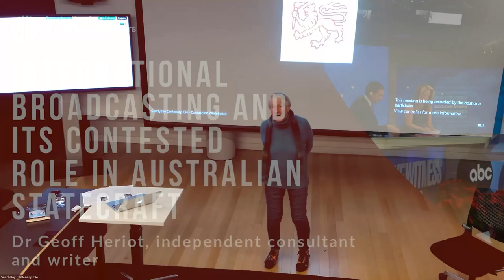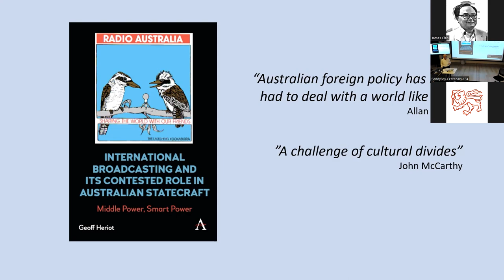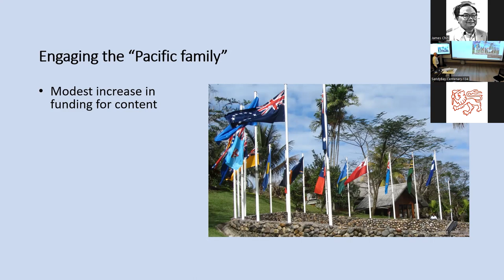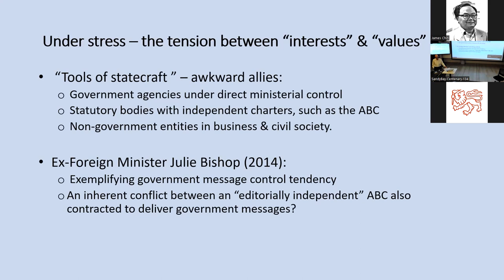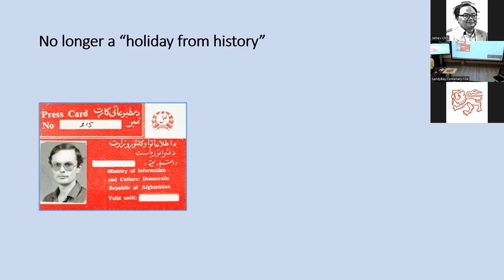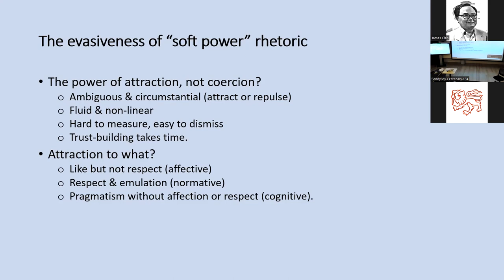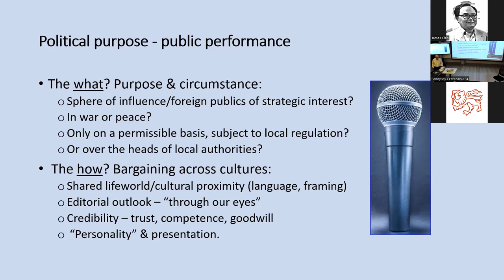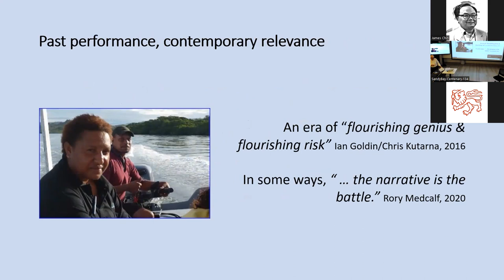International Broadcasting and its Contested Role in Australian Statecraft | Dr Geoff Heriot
Recorded on the 31st of May, 2023

As Australia adapts to the increasingly uncomfortable possibility of being a 'front line state' in the Indo-Pacific, it needs to harness all tools of statecraft to help shape its international environment. Motivated by fear of Chinese assertiveness in the Pacific, and the accompanying contest of narratives, government has partially restored funding of the ABC's international broadcasting services.

This follows a wasteful pattern of inconsistency over decades in which governments and, sometimes, ABC management eroded the utility of international broadcasting in projecting the so-called third face of power: the capacity to shape, influence or determine other people's beliefs and desires. And to do so in a manner that took account both of state interests and the espoused values of social democracy.

Writing in the foreword to Geoff Heriot's book on international broadcasting as 'discursive power', Professor Geoffrey Wiseman** of dePaul University in Chicago, describes it as a sophisticated political history that re-shapes understanding of the 'soft' and 'hard' power dichotomy.

'In the current political climate', Wiseman writes, 'this book should be read closely by the supporters of the ABC as a manual on self-reflection and self-criticism. Equally, the ABC's critics could do well to read the book for a master class in constructive, historically grounded, evidence-based analysis of an underappreciated national soft-power asset.'

** Tasmanian-raised and a UTas alumnus, Geoffrey Wiseman is a former Australian diplomat and, currently, Professor and Inaugural Endowed Chair at the Grace School of Applied Diplomacy.